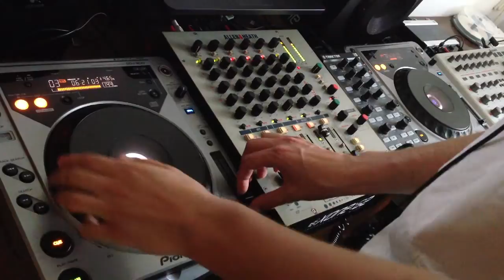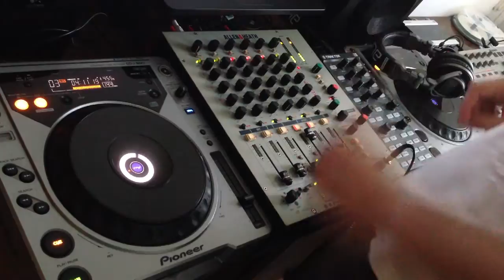Techno Oldies mini mix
2x CDJ-800 + Allen & Heath Xone 62
Audio recorded with Audacity

Tracklist:
1. Brother's Yard - Oryak
2. Taksi - Schneesturm (Richie Hawtin De9 RMX)
3. Dave Clarke - The Wolf
4. The Advent - Untitled (Gaetano Parisio Remix)
5. Valentino Kanzyani - Learning How To Do It